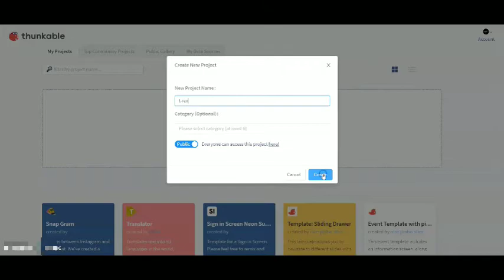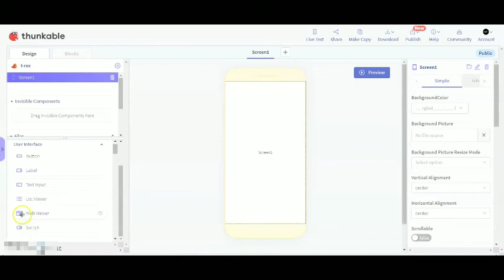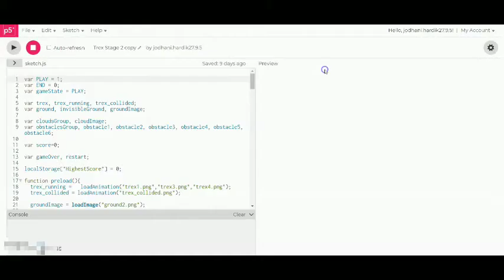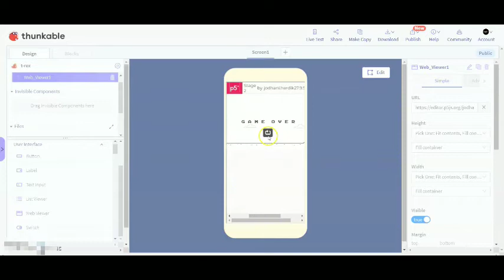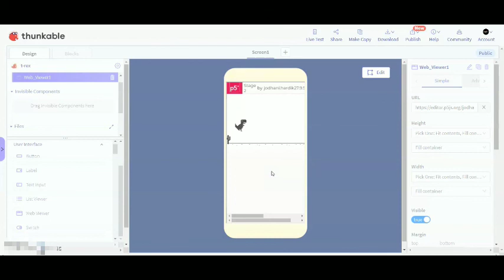HOW TO GENERATE THE APK OF p5 EDITOR CODE USING THUNKABLE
Dear viewers,